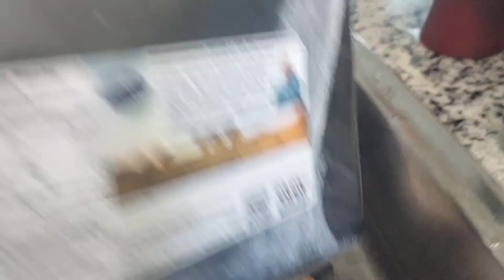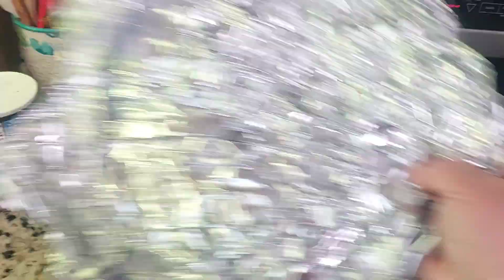Arroz congris en cazuela para la cena